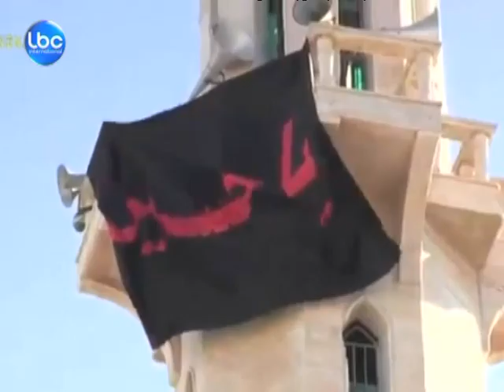LBCINews- دمشق تستعيد آخر معقل للمعارضة في القصير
بات آخر معقل لمقاتلي المعارضة السورية في منطقة القصير أي البويضة الشرقية في قبضة الجيش النظامي السوري الذي استعاد بذلك كامل